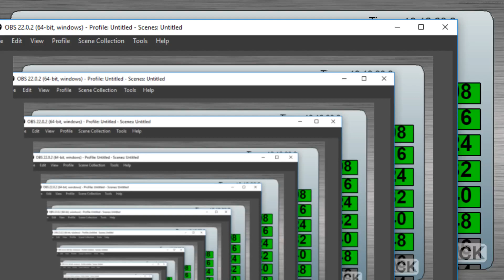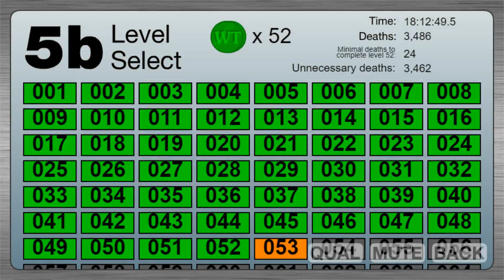BFDIA 5b Level 5 Finish% speedrun in 19.3 (Former World Record)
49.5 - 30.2 = 19.3. Last reset at 1:51.

So these is actually nothing significant about this run enough for me to show it on the main channel, besides improving on my 25.4 from last November. I think this can be improved upon, but the level is long and complicated enough especially for a level early in the game and is hard to finish at its fastest pace, so I am satisfied with this for now.